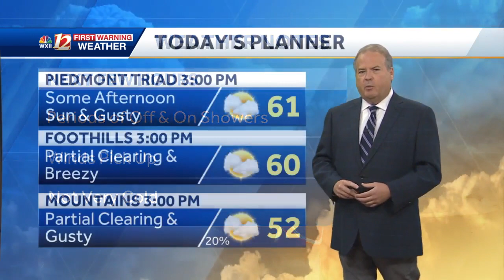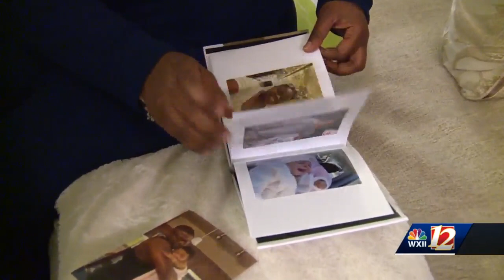5:30 a.m. Saturday Nov. 3 WXII 12 News Headlines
5:30 a.m. Saturday Nov. 3 WXII 12 News Headlines